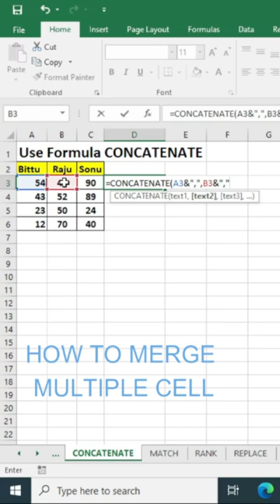Learn the Magic of Concatenate Formula in Excel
How to use concatenate formula in excel |
concatenate formula in excel
How to use concatenate  formula
concatenate  formula use in hindi
How to learn concatenate  formula
concatenate  formula kaise use kare
microsoft excel
excel
macro excel visual basic
macro excel vba
merge cells in excel
merge in excel
Ms excel ke formula
formule excel
how to concatenate in excel
how to merge cells in excel
concatenate excel
basic excel formulas
vba excel
vba in excel
excel concatenate function
excel in vba
excel formula
advance excel formula
formule excel
function in math
microsoft excel formulas
rumus excel
what is function in maths
excel ke formule
exel vba
new excel formulas
advance excel formulas
autosum in excel
advance excel
rumus microsoft excel
excel functions and formulas
excel formulas and functions
excel formula tutorial
excel basic formulas and functions
basic formula
basic formula excel
basic computer excel
basic excel
computer formula
exce
exel tutorials
eksel
exal
Ms excel basic
excel basic formulas
excel new formula
how to use formulas in excel
microsoft excel formulas
mid function
mid formula
mid formula in excel
mid function in excel
excel mid formula
excel
vba excel
excel Vba
basic formulas
visual basic formulas
function
formula
macro in excel
macro excel in vba
rumus in excel
vba in excel
vba basic formula in excel
visual basic excel
visual basic in excel
how to use formula in excel
how to use concatenate function in excel
how to use computer in excel
excel knowledge
excel formulas
excel formlen
excel formula in Hindi
excel mid formula

how to apply mid formula
computer in excel
excel in computer
basic computer excel
basic excel
advance excel
vba coding
vba function
formula
basic excel formulas and functions
concatenate formula
concatenate function
text join formula
conctenate in excel
advance excel
how to apply concatenate formula
find function in excel
how to learn function in excel
what is excel
vba academy meerut
how to use concatenate function
Share & Comments jarur kare. 🙂

function in excel#concatenate formula in excel#how to apply concatenate formulaHow to use concatenate function in excelVba academy meerut